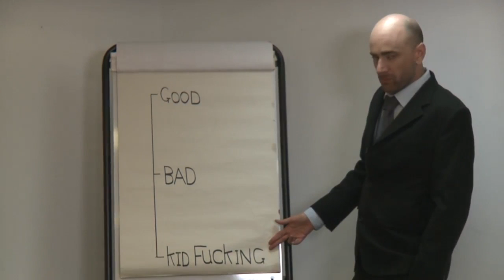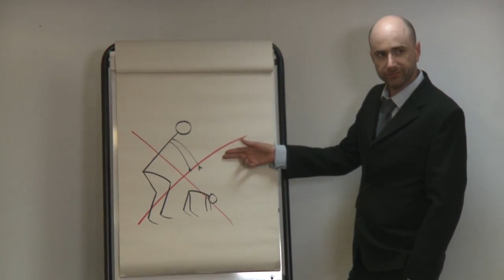FKids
This video is about FKids